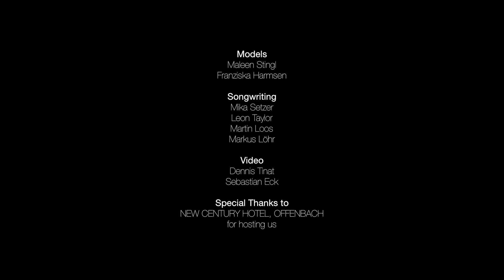MIKA SETZER - Since I Left You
Wir bedanken uns beim NEW CENTURY HOTEL FRANKFURT/OFFENBACH für die Gastfreundschaft und die tollen Bilder, die wir bei euch drehen durften.

Regie & Schnitt: Dennis Tinat & Sebastian Eck
Kamera: Sebastian Eck
Musik & Text: Mika Setzer, Martin Loos, Markus Löhr & Leon Martin Taylor
Artwork: Dennis Tinat